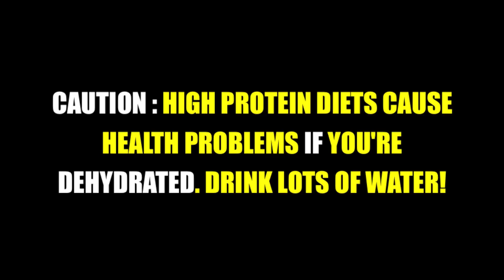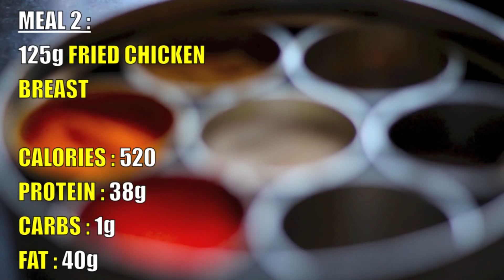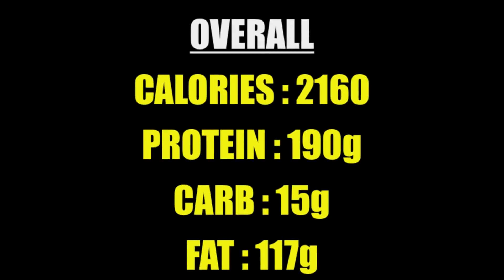how to lose weight effortlessly, keto diet keto diet healthy lifestyle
buy keto diet pack click the below